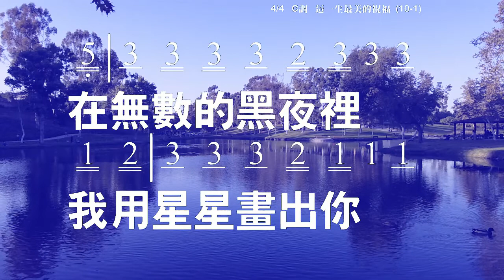這一生最美的祝福 The Gift of Knowing You 詞: 李信義 曲: 游智婷 教唱版 簡譜 中文字幕 人聲演唱 寇佳踪 John Kou (使用讚美之泉官方卡拉OK伴奏)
(使用讚美之泉官方卡拉OK伴奏)
Recording Software: Adobe Audition 1.0
Video Hardware: DJI Pocket, Mavic Pro, Panasonic HC-VJ80
Video Editing Software: Adobe Premiere Elements 2020

這一生最美的祝福 The Gift of Knowing You
詞: 李信義
曲: 游智婷

在無數的黑夜裡，我用星星畫出你，
你的恩典如晨星，讓我真實的見到你，
在我的歌聲裡，我用音符讚美你，
你的美好是我今生頌揚的。

這一生最美的祝福，就是能認識主耶穌，
這一生最美的祝福，就是能信靠主耶穌，
走在高山深谷，祂會伴我同行，
我知道，這是最美的祝福。

☆聲明：

1、歌曲版權屬原作者所有
2、本影片不擁有歌曲版權
3、本影片非推廣商品製作
4、支持創作者請購原版CD